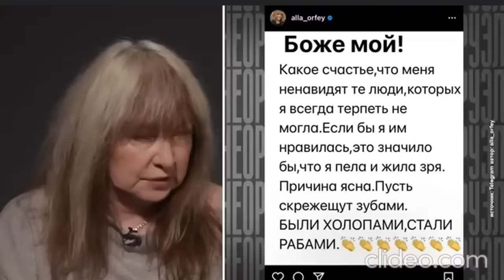Катя Семёнова про Пугачёву и Галкина*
* признан иноагентом.